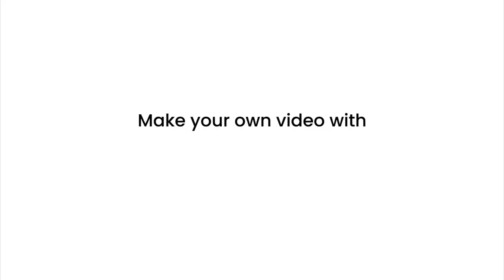🐆 Discover the World of Leopards: Threats and Conservation 🌍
In this video, we delve into the fascinating world of leopards (Panthera pardus), exploring their distribution, behavior, and the conservation challenges they face. Did you know that leopards were once thought to be a cross between lions and "pards"? Join us as we unravel the mysteries surrounding these elusive big cats.

🌐 Geographic Range and Conservation Status:
Learn about the historical and current geographic range of leopards, spanning from Africa to Asia. Shockingly, the species has lost up to 75 percent of its former range by 2019, making it a vulnerable species according to the International Union for Conservation of Nature (IUCN). We discuss the conservation status of different leopard subspecies, including the endangered Sri Lankan leopard and Persian leopard.

🌺 Variety in Size and Markings:
Explore the incredible diversity in size and markings among leopard populations. From the average size of 50 to 90 kg to the unique rosette patterns and variations in coat color, leopards showcase a remarkable range of characteristics.

🌲 Habitat and Behavior:
Discover the leopard's preferred habitat in the bush and forest, and its predominantly nocturnal habits. We explore its agility as a climber and the interesting behavior of storing kill remains in tree branches. From small rodents to waterbuck, leopards are opportunistic predators, and we discuss their varied diet, including a special liking for dogs and baboons.

👶 Reproduction and Calls:
Learn about the reproductive habits of leopards, with no definite breeding season. Female leopards typically give birth to two to four cubs after a gestation period of about three months. Explore the variety of calls leopards make, including harsh coughs, throaty growls, and deep purring sounds. Did you know leopards are good swimmers too?

🦓 Conservation Efforts:
Understand the conservation efforts in place to protect these magnificent creatures. The IUCN classifies leopards as a vulnerable species, and we discuss the varying fortunes of different leopard subspecies. From the African leopard population exceeding 700,000 to the critical decline of the Amur leopard and others, discover the current state of leopard conservation worldwide.

Javan leopard
Amur leopard
Indian leopard
Sri Lankan leopard
Arabian leopard
🔍 Recent News:
Stay updated with the latest news about big cats! On Nov. 8, 2023, a report from Yzee News highlights how cheetahs are becoming more nocturnal on hot days, and climate change may trigger fights among predators.

🌈 Join the Conversation:
Share your thoughts and insights in the comments section below. What other topics related to wildlife and conservation would you like us to cover?